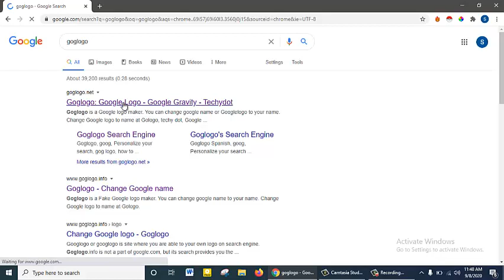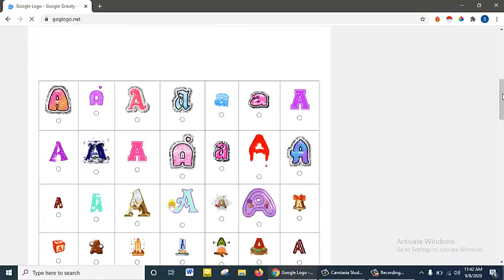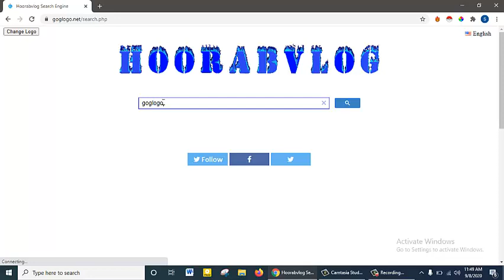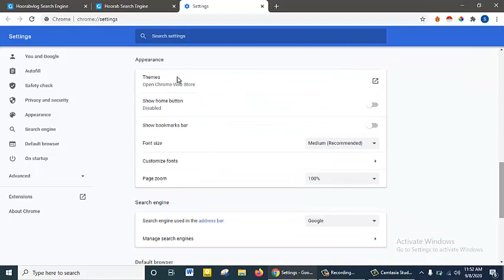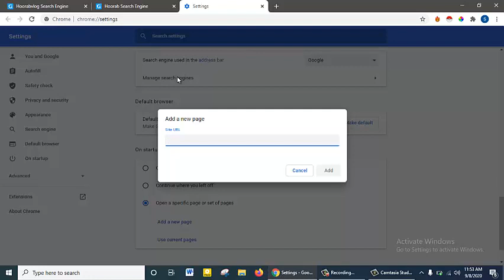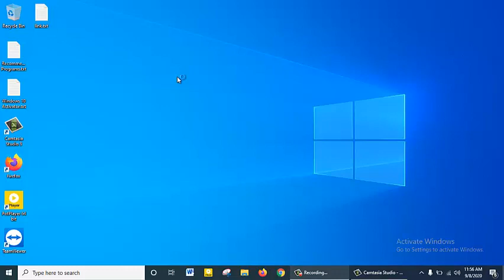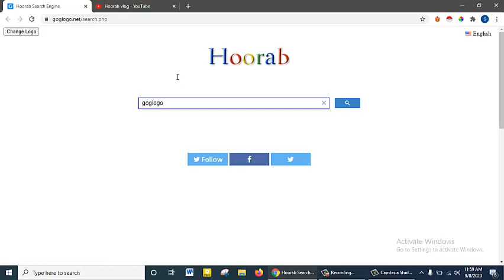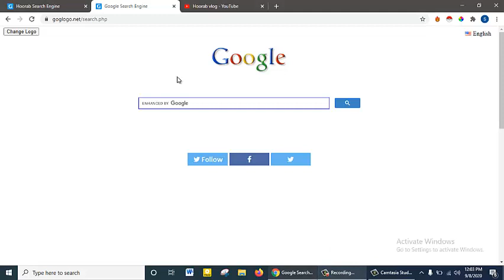How to put your name in google search engine | Urdu \Hindi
How to set your photo on USB pen drive | storage device | cool trick for computer users | Urdu\Hindi
How to create a fillable form in Microsoft word| full detail (Urdu /Hindi)| Microsoft Word Tutorial
Thanks for visiting my channel.
Keep watching.